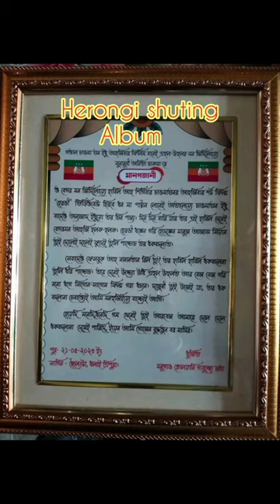Herongi Shuting photo Album||shortsvideo#herongi@chakma filim#